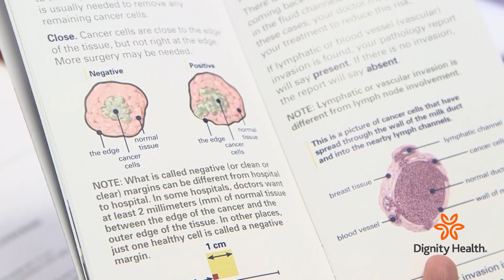What is a Breast Cancer Surgeon? (HB 444)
This week on HealthBreak, Dr. Colleen O’Kelly Priddy explains the advantages of seeing a Breast Surgeon for breast disease.